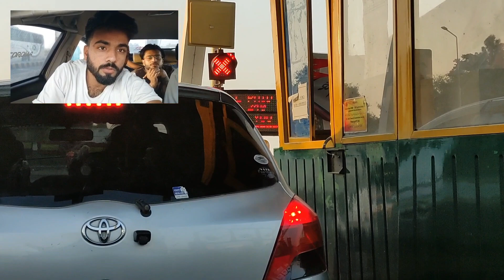Multan To Swat By Road | Swat Motorway All Tunnels are Open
We (I and my Team) traveled to Swat from Multan by road. It's about 730 kilometers far from Multan to Swat Mingora city. We covered this distance in just 9 to 10 hours with average speed by road to Swat Motorway.

Swat Motorway and Tunnels are awesome.